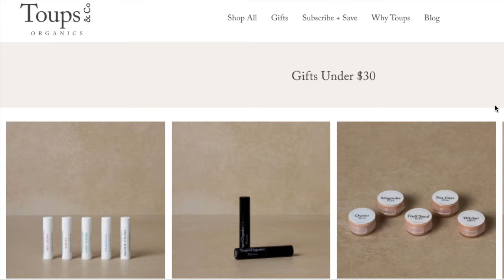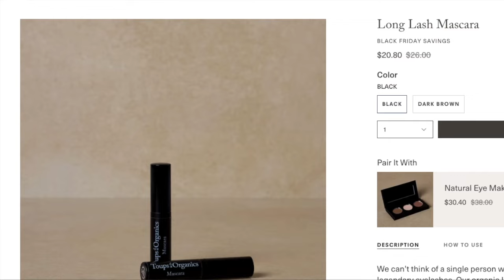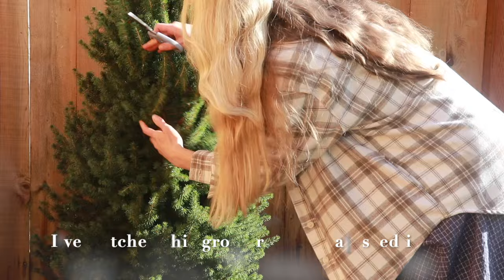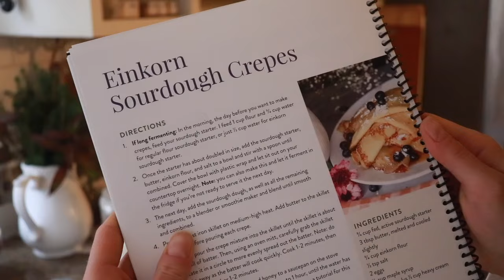The Bomb Cyclone | FAMILY OF 4 WHAT WE EAT IN A WEEK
Join me in another what we eat in a week video where I cook from scratch for my family of 4.

Visit Toups and Co to shop organic skincare now on sale

Keep 30+ easy, healthy and delicious sourdough recipes at your fingertips with this NEW Sourdough at Home cookbook.

Recipes mentioned:

Sourdough einkorn dinner rolls (coming soon!):

Thank you so much for stopping by the Homestead!

What do you want to learn more about?